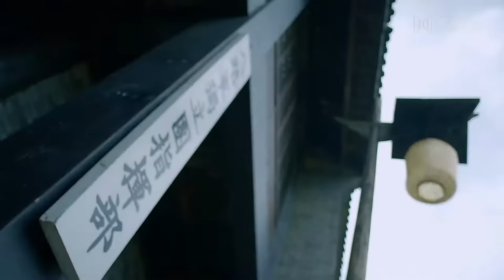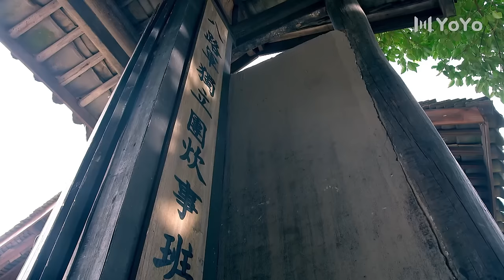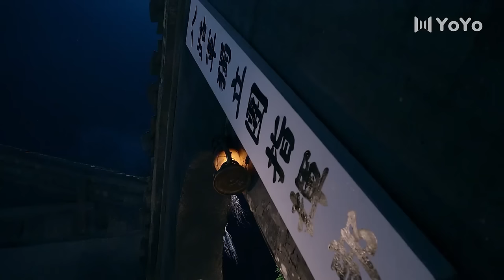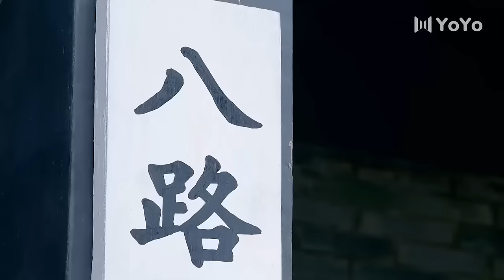日軍欺凌少婦，惹怒功夫高手，怒殺鬼子一個連復仇！⚔️ 功夫 | Kung Fu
SLZLZZ          剧名（Drama Name）：【胜利之路 】